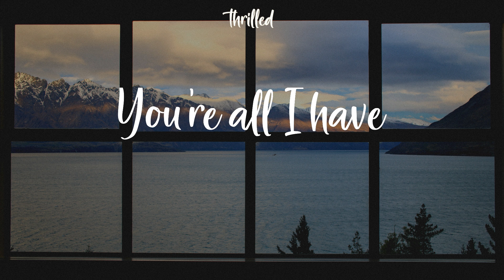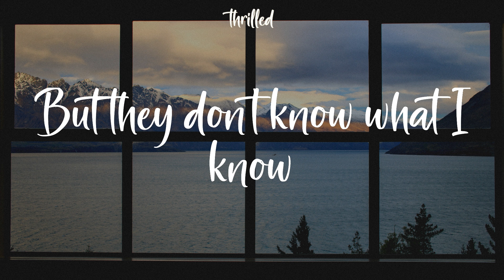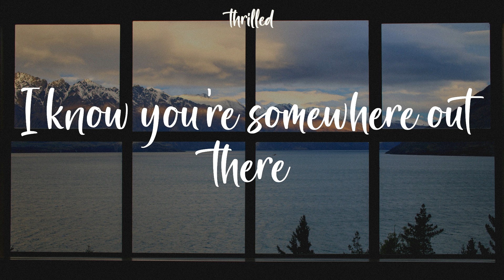Bruno Mars - Talking to the Moon (Lyrics) Talking to the moon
Talking to the moon